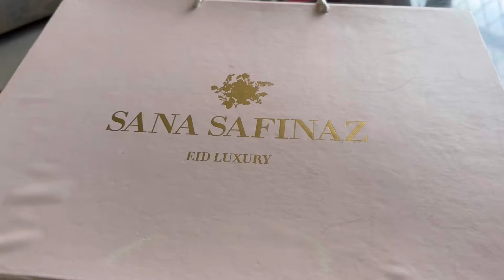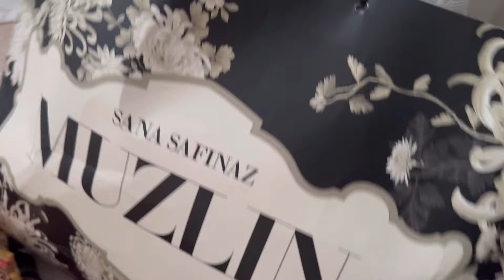UK vs Pakistan: Eid Shopping Parcel Unboxing|Eid shopping haul|Ramadan 2024 |pakistani mom in uk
Eid Parcel From Pakistan|Eid shopping haul Review|Uk or Pakistan |pakistani mom in uk

UK vs Pakistan: Eid Shopping Parcel Unboxing|Honest Review|Pakistani Mom’s Funny Haul
“Hello everyone, Ramadan Mubarak to all! In today's vlog, I am excited to present New Video about my Eid Shopping Parcel from Pakistan.  Thank you for tuning
 Here is the link for my videos